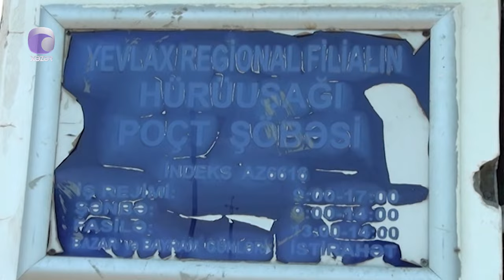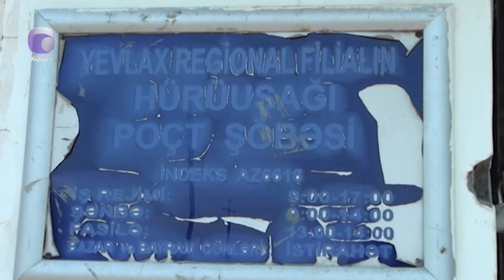Bu kənddə yaşayan 1000 sakin POÇT xidmətindən istifadə edə bilmir...